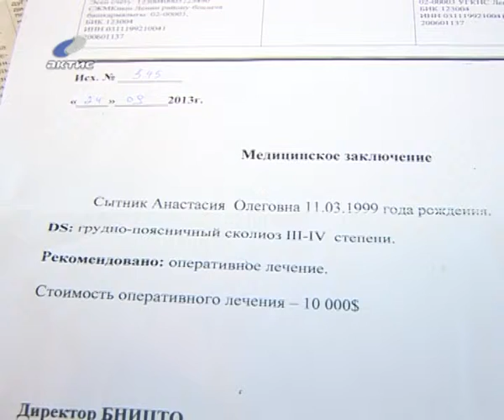20131202_skaleoz.flv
20120601_AEMZ.flv